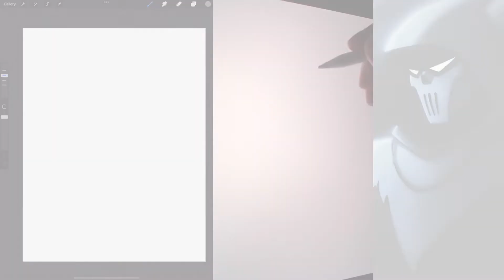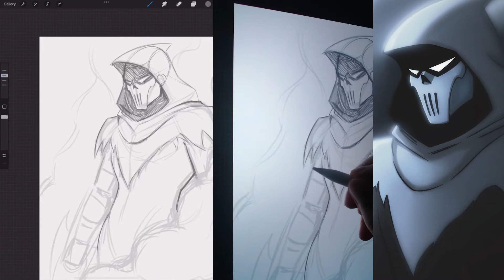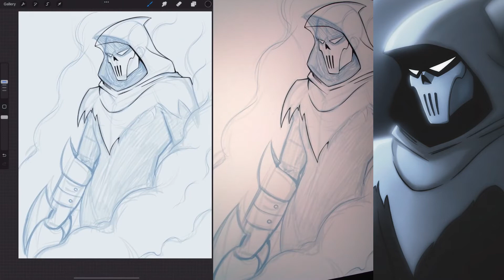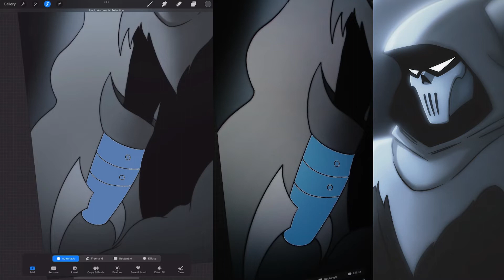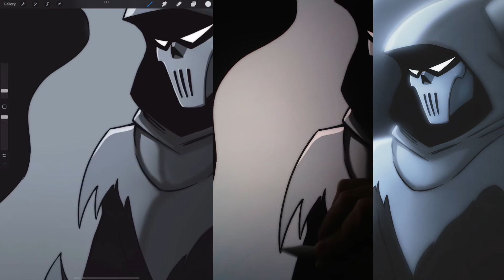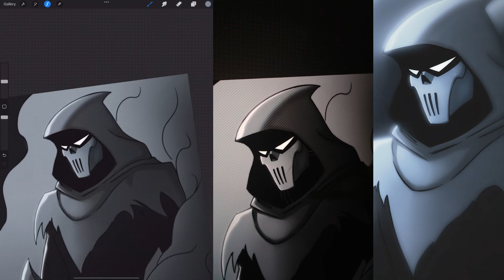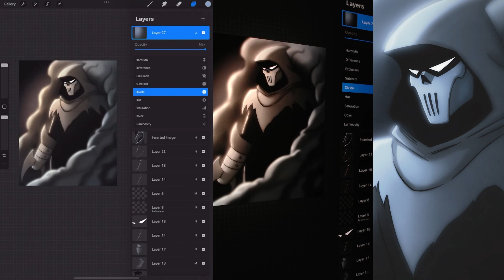Drawing - Batman: Mask of the Phantasm (Timelapse)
Trying out setting a mood with something simple. Mask of Phantasm was a perfect character to try this type of lighting on :3

Social media.

Kenez Nonwar
Secession Studios